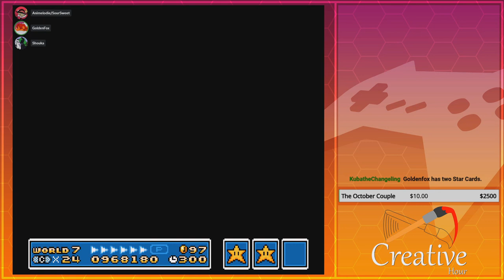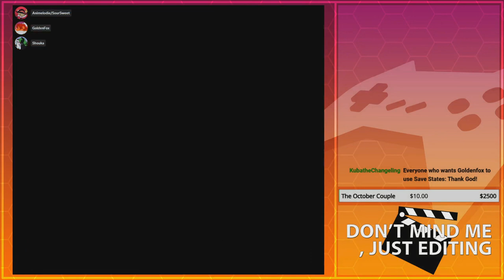Cheesin' More than Usual | GoldenFox Plays My Little Pony All-Stars Pt. 14